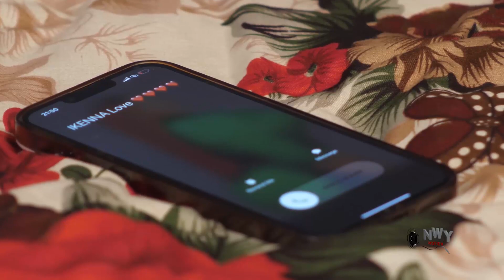SISTERS ACT 3&4 - Stephen Odimgbe\ Uju Okoli/Goergina Ibeh 2023 Blockbuster Nigerian Movie